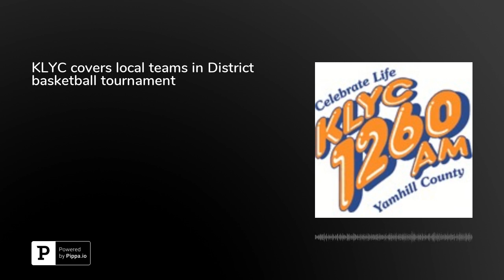KLYC covers local teams in District basketball tournament